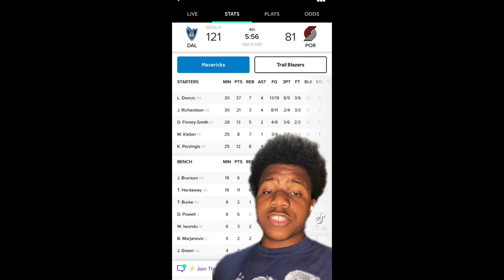No More Melo😔😔 | A Day On The Hardwood 3/21/21